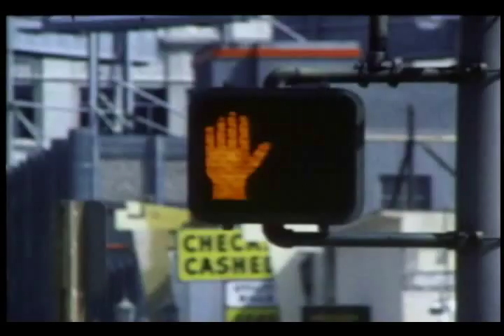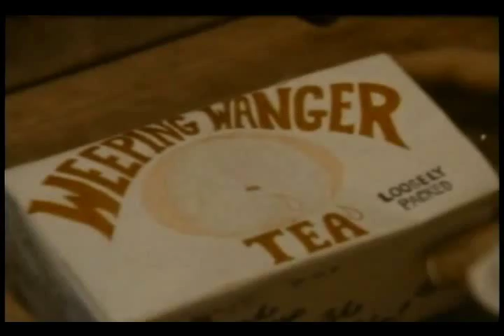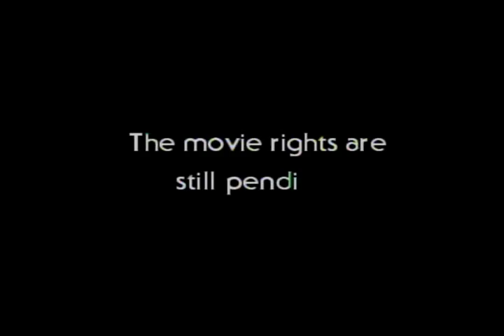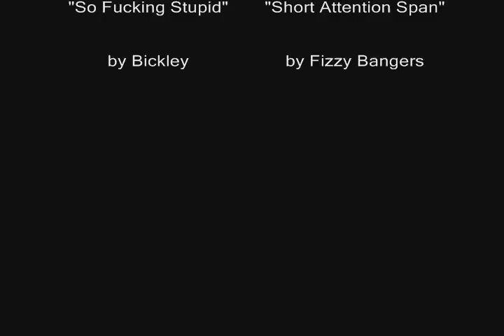Stoopid Movies Episode 30 - Oversexed Rugsuckers From Mars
This week, the Stoopid Movie crew tackles a movie about a killer vacuum, and the bum who loves it.  Yes, it is from the 80's, why do you ask?